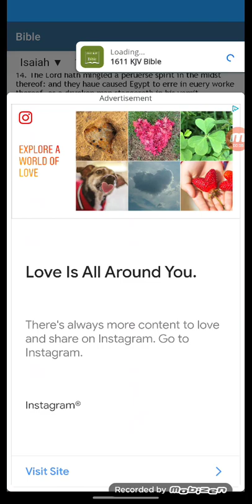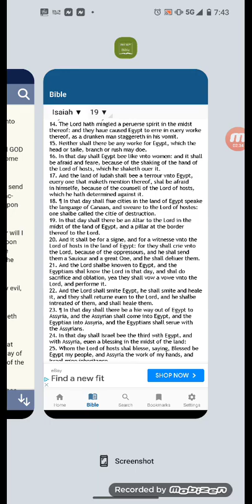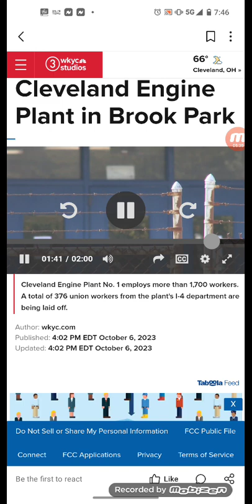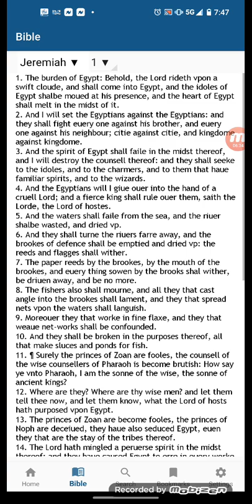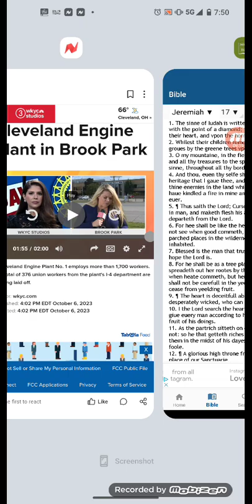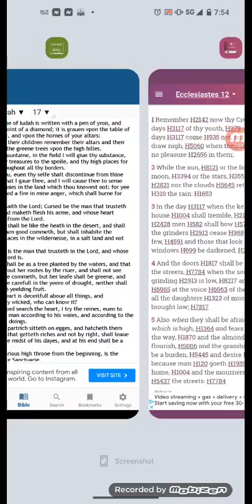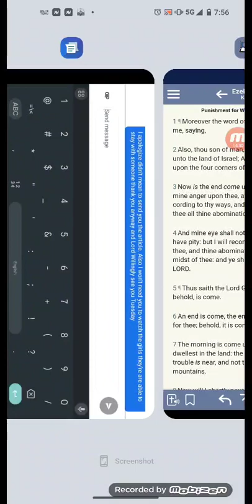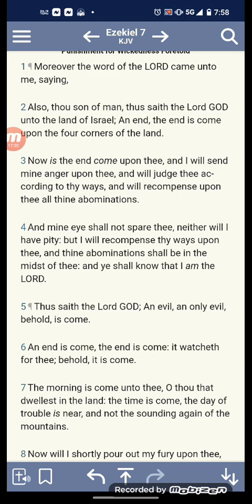Ford to lay off 376 workers at Cleveland Engine Plant